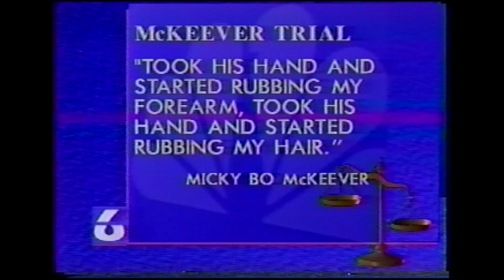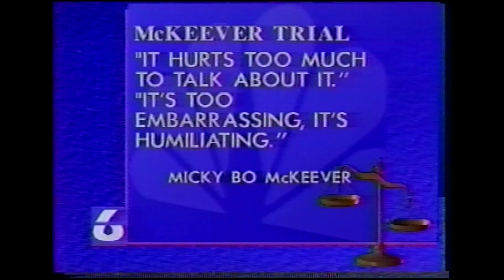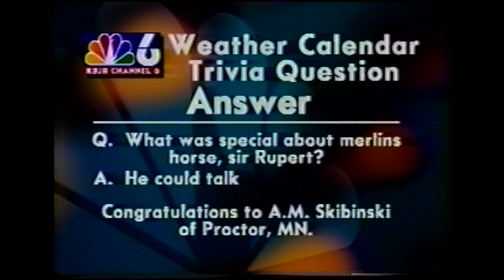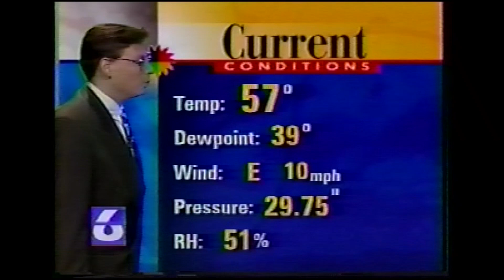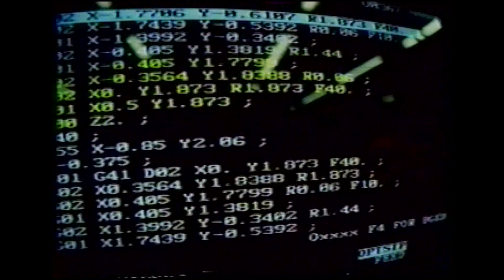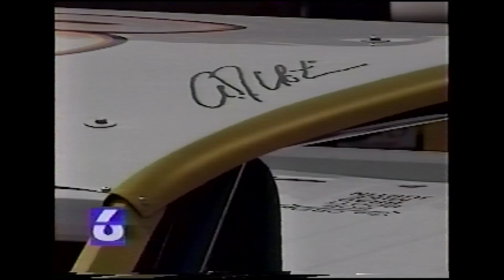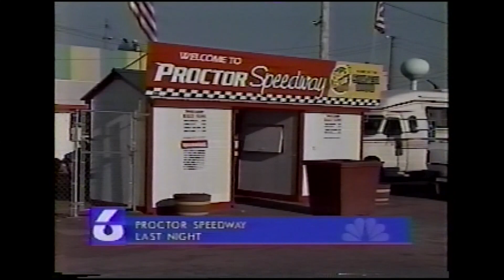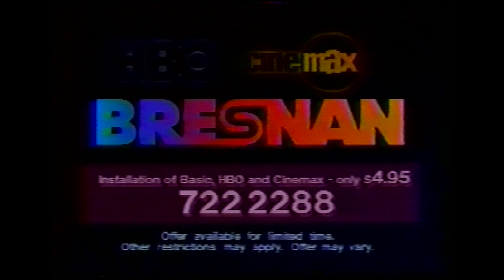KBJR 6 News at Six - May 11, 1998